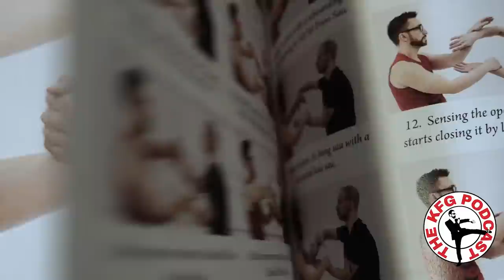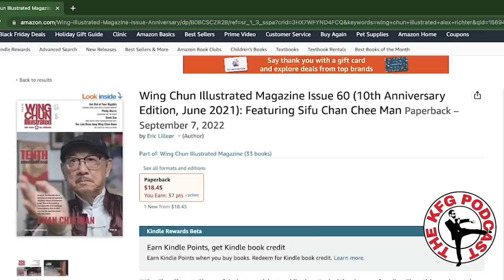Bruce Lee's Crazy Knuckles, Circle Energy, F#*tging Power | The Kung Fu Genius Podcast #122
Alright peeps, on this 122nd episode of the Kung Fu Genius Podcast, the KFG (aka Alex Richter) will be answering all sorts of hot nonsense from Instagram.  Lots of gems, lots of circle energy, and lots of “the KFG will give you the recipe for those barnacle knuckles”.  Let’s get to it!

The 2023 Ultimate Hong Kong Kung Fu Tour with the Kung Fu Genius (Aug 22-27, 2023) - LIMITED SPOTS! Full tour - HK sights, Bruce Lee spots, Wing Chun locations of interest, movie locations, Wing Tsun training and much more! (excludes airfare, accommodations, and meals).

Baller Supporter of the Kung Fu Genius:
John Turnbull
Andrew Vasilatos

Scott Aimsworth
Jihad Battle
Mike Best
Jack Chiu
Benjamin Dyson
Barry Hawbaker
Topher Mowry
Francisco Ortiz
Mark Perna
Bill Seng
Garret Tansel
v0odoo

Crew -
Producer: Mikey Deane
Co-Host: Dre Ison
Editor: Andrew Lin
“Unstoppable Announcer”: Hector Martinez
Archival Opening Footage: Dez Ryan
Song “Kung Fu Genius”: Kess the MC